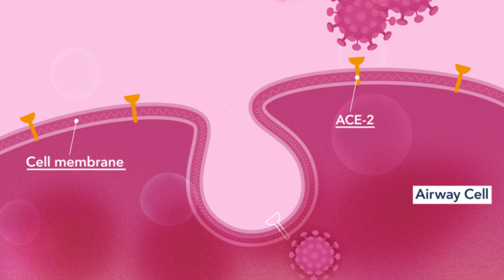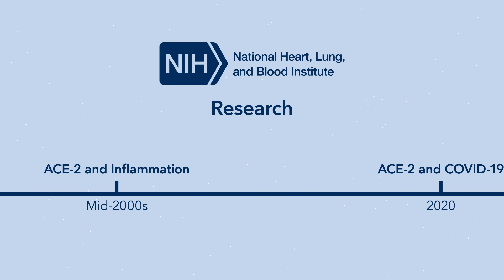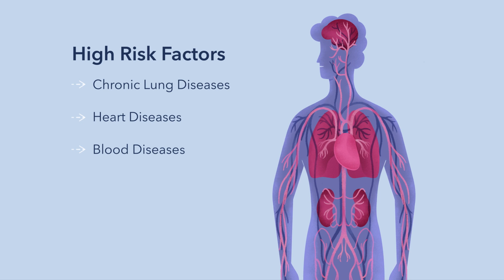How COVID-19 Affects Your Lungs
COVID-19 is a disease caused by a virus called SARS-CoV-2. The virus – and your immune system’s reaction to it, inflammation – can damage your lungs, causing them to scar and stiffen or fill with fluid.

This video is by the National Heart, Lung, and Blood Institute (NHLBI), part of the National Institutes of Health (NIH).